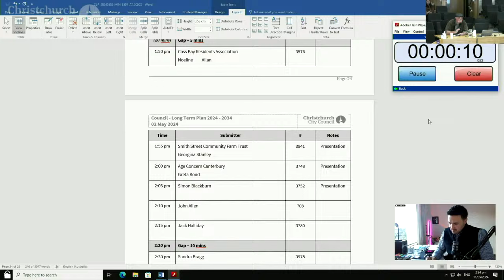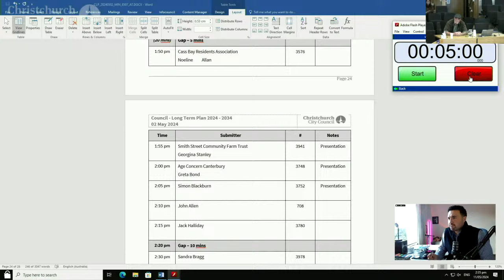11.05.24 - John Allen